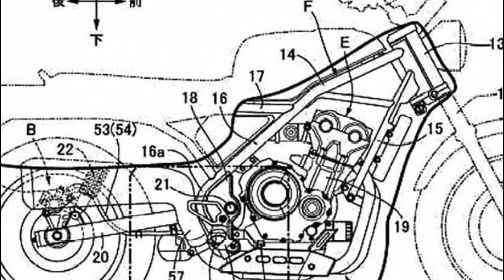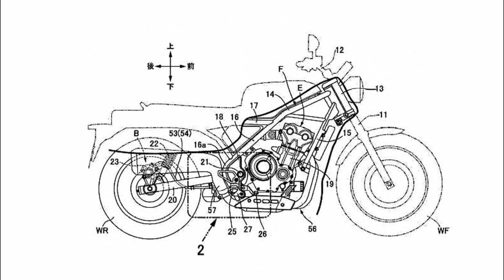Honda may launch CL 500 Scrambler in 2023, based on CMX 500 Rebel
Honda may be working on a scrambler version of the CMX 500 Rebel, the CL 500 Scrambler, and would showcase the model at EICMA 2022 in November.